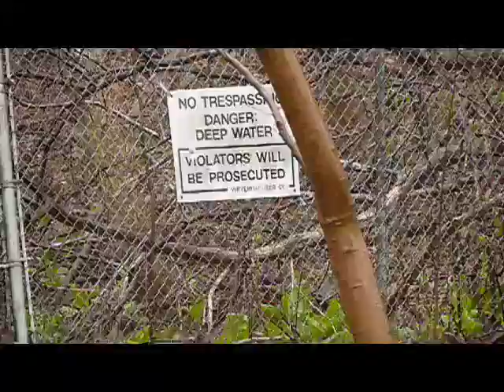Raging Streams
An April nor'easter turned quiet streams into raging torrents.  This was filmed at Miquon, near the Schuylkill River in Pennsylvania.